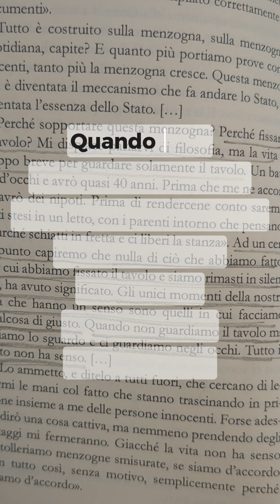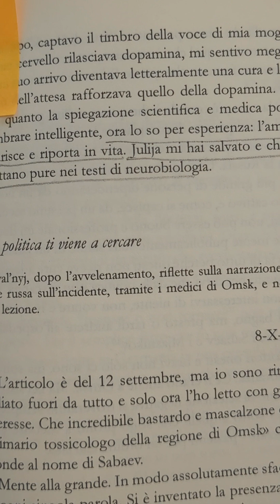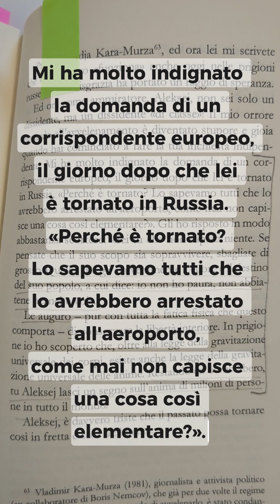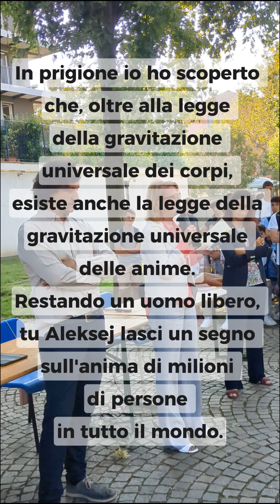Inizio anno scolastico 2024-2025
Due lupi scolpiti da Giorgio Salvato e alcune lettere di Naval'nyj ci invitano a riflettere su cosa ci spinge ad alzare la testa in questo nuovo anno scolastico.

Il saluto del rettore ai liceali nel loro primo giorno di scuola!